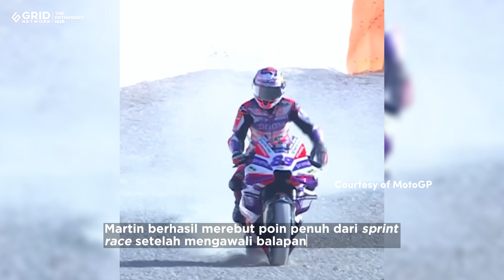Hasil Sprint Race MotoGP Valencia 2023 | Jorge Martin Menang, Perebutan Juara Dunia sampai Akhir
Persaingan untuk gelar juara dunia dipastikan belum selesai setelah hasil sprint MotoGP Valencia 2023.

Pembalap Prima Pramac, Jorge Martin, memperpanjang asa setelah memenangi balapan mini di Sirkuit Ricardo Tormo, Sabtu (25/11/2023).

Martin berhasil merebut poin penuh dari sprint race setelah mengawali balapan dari grid ke-6.

Untuk peringkat dua dan tiga pada sprint race kali ini, diisi oleh Brad Binder yang diikuti Marc Marquez.

Sumber: Ducati Corse | Pramac Racing | MotoGP

VIDEO LAINNYA:
Ambyar! Pasoepati Nyanyikan Chant Satu Jiwa Bersama Pemain

Like & Follow Facebook:
BolaSport.com